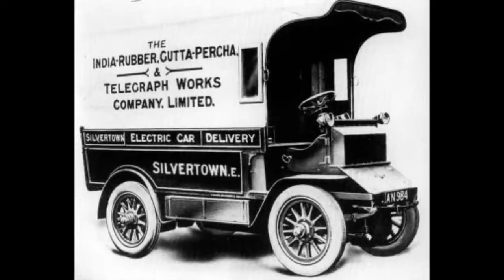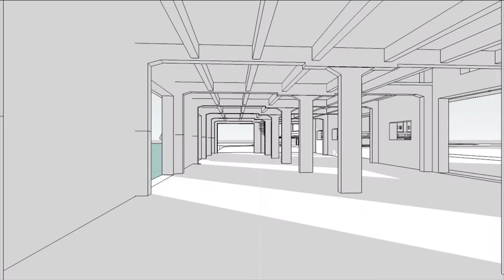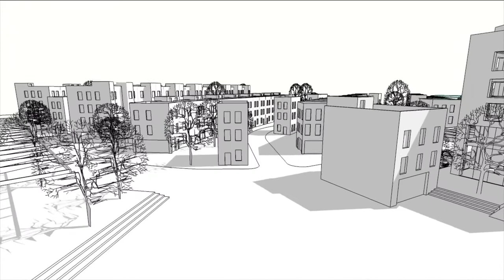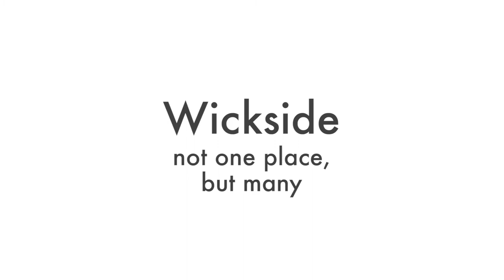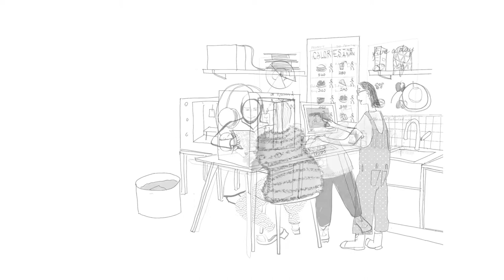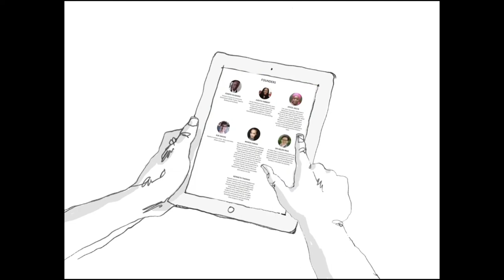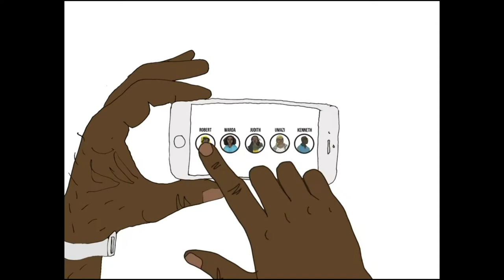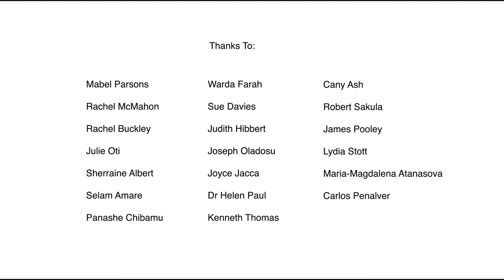100 Day Studio: Museum of Slavery and Freedom & Ash Sakula: 'Animating the Brief'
Day 99 of the 100 Day Studio: Ash Sakula share their ten years of experimental animation and recent work with the Museum of Slavery and Freedom in Deptford, a group looking to capture the stories of London’s past. Warda Farah (MoSaf), Cany Ash and Lydia Stott (Ash Sakula) and Julie Oti (Black Females in Architecture) discuss how animation allows more voices to be part of developing the brief and inventing the future of a place.